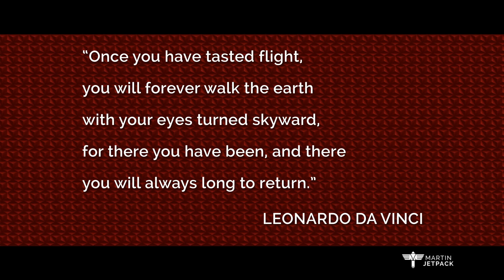World’s first and only practical commercial Jetpack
This is a short story behind the World’s first and only practical commercial Jetpack, the company and its people as they ready themselves for an upcoming public event to be held in China in early December 2015.

Named as one of Time magazine's Top 50 inventions for 2010, the Martin Jetpack, the world’s first practical jetpack, with potential usage spanning search and rescue, military, recreational and commercial applications, which can be operated both manned and unmanned.

This “fly on the wall” video follows the team at Martin Aircraft for a week as they complete the final series of flight tests for the new P12.3 Jetpack and take it through its paces in preparation for deployment to its first public display.

The Martin Jetpack is a disruptive technology, much like the helicopter was when first developed, with substantial capabilities and is able to be flown by a pilot or via remote control. The Jetpack can take off and land vertically (VTOL) and because of its small dimensions, it can operate in confined spaces such as close to or between buildings, near trees or in confined areas that other VTOL aircraft such as helicopters cannot access.